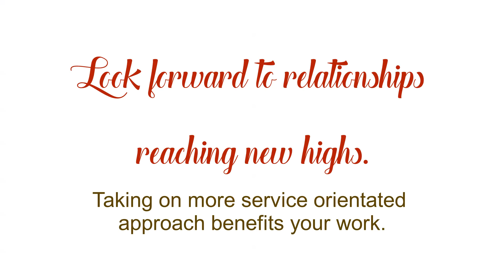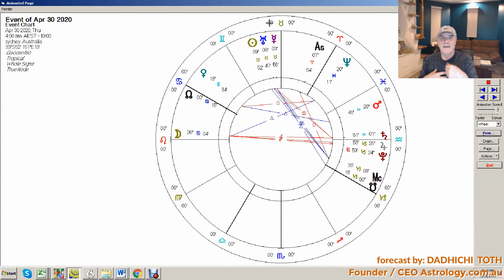Leo April 2020 Forecast: Look forward to relationships reaching new highs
What’s in store for LEO for April 2020?

Dadhichi discusses the astrological forecast for LEO for APRIL 2020.